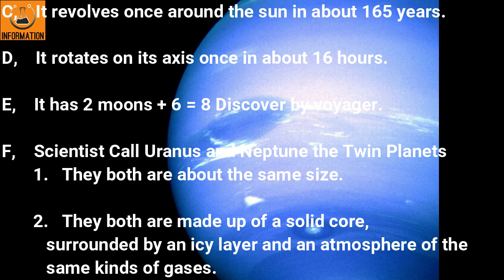Neptune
A,    Neptune is the next planet after Uranus, and it is about 4500 million kilometers ( 2800 million mi away from sun

B,    It has a diameter of about 53,000 kilometers 33,000 mi

C,    It revolves once around the sun in about 165 years

D,    It rotates on its axis once in about 16 hours

E,    It has 2 moons + 6 = 8 Discover by voyager.

F,    Scientist Call Uranus and Neptune the Twin Planets
       1   They both are about the same size
       2     They both are made up of a solid core, surrounded by an icy layer and an atmosphere of the same kinds of gases